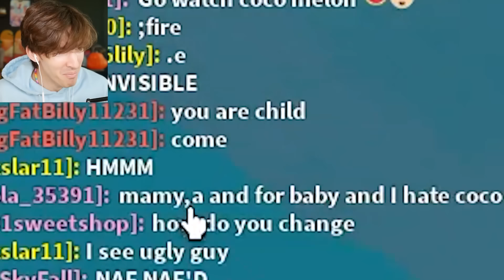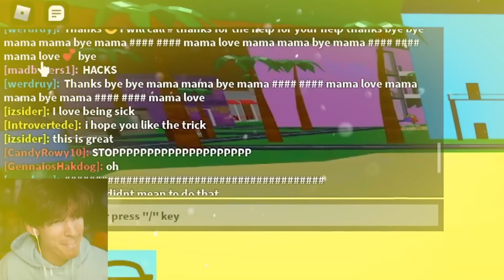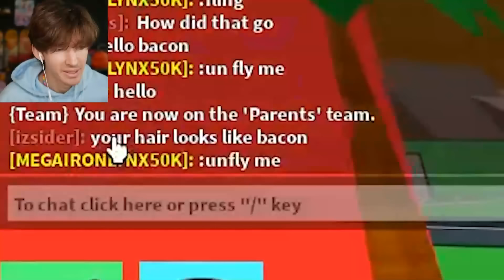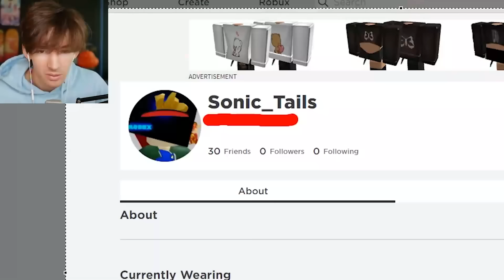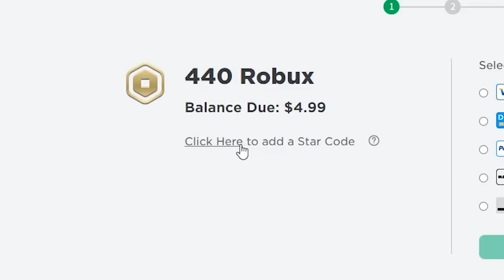Roblox noob thought this was a real girl...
Today I go back to Roblox admin commands and find some very interesting noobs and other people doing random memes